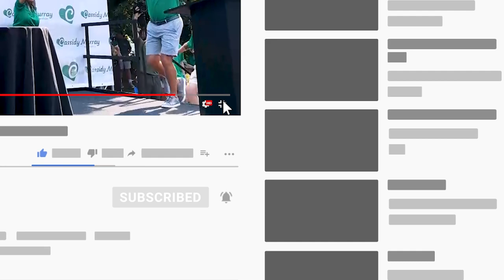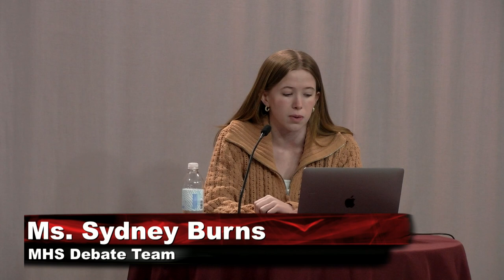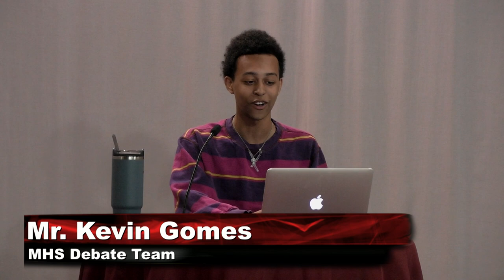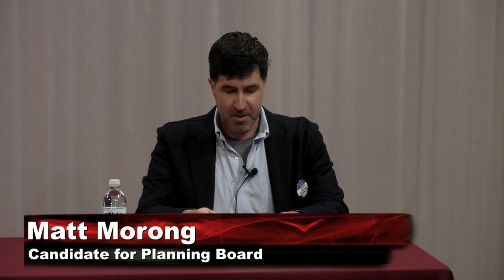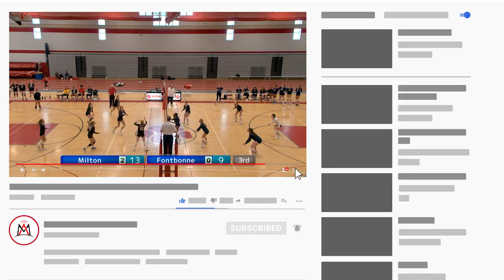Milton Speaks Candidate Forum - April 10th, 2024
Candidates for Select Board, School Committee, Parks Commission, and Planning Board.

Moderated by members of the MHS Debate Team and Elaine Cushman Carroll of the Milton Times.

Original live broadcast from Milton High School on April 10th, 2024

Milton, MA